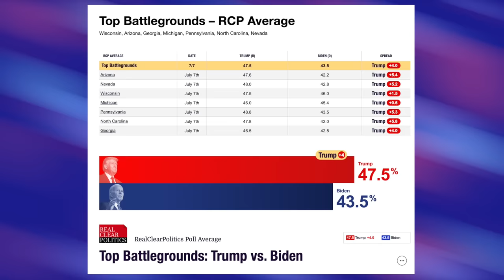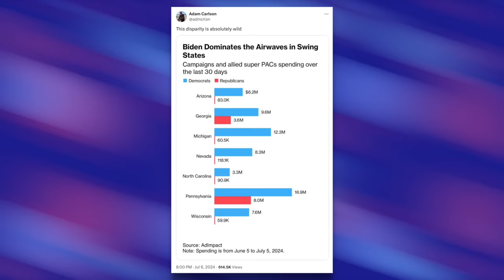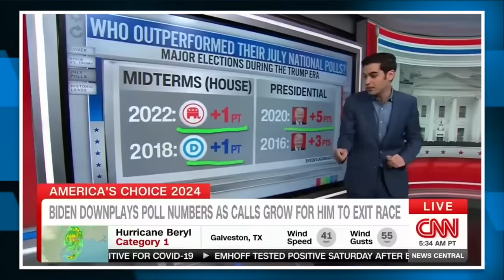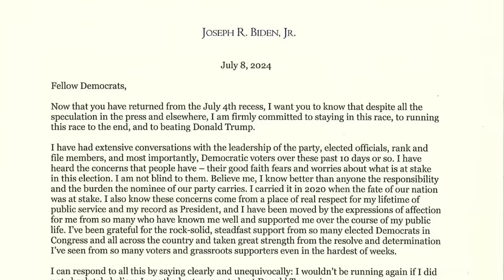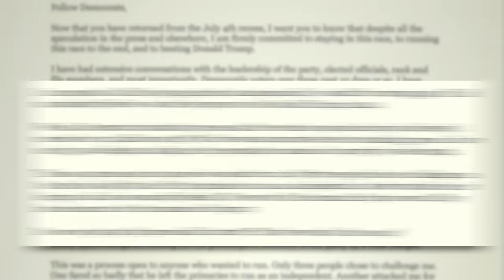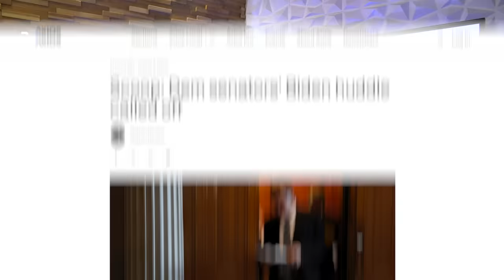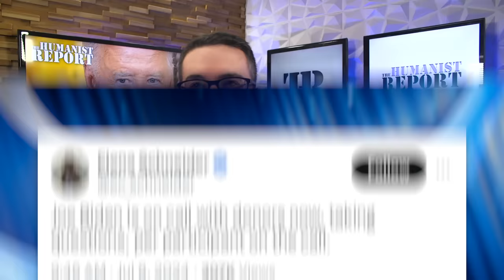Biden Declares War on Democrats Calling on Him to Drop Out, Denies Polls Showing Him Losing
Even though calls for Biden to drop out continue, he’s reiterating his intent to stay in the race. Now, he’s digging his heels in further and going on the offensive. In this video we’ll look at his recent interviews about this subject.